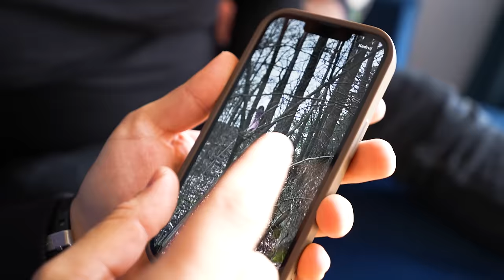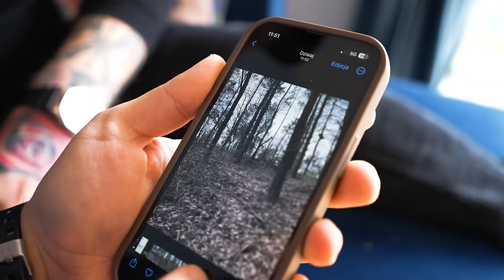NAGRAŁEM DRONEM SERBIAN LADY!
📸Siemanko :D
Jestem członkiem T-squadu! Razem z Tritsusem, Jackiem Frostem i Zipkiem nagrywamy vlogi!

📸FILMY w każdy WTOREK i PIĄTEK o 17:00

📸Miłego dnia!